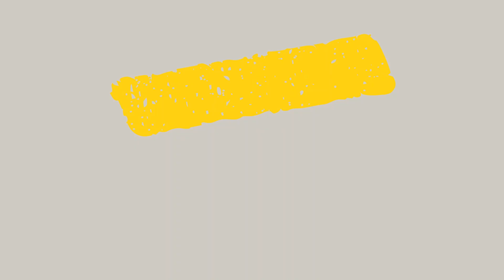Der Loni Abenteuerpfad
Zum heutigen „Tag des Spielens“ haben wir uns einen Abenteuerpfad für Dich überlegt. Hüpfe von Baumstamm zu Baumstamm und finde Dich im Buchstabensalat zurecht. Wem das zu aufregend ist, der kann das bewährte Himmel und Hölle Spiel hüpfen und sein Gleichgewicht stärken. Kleine Entspannungsübung nach all dem Gehüpfe und Gerenne gefällig? Wie wäre es mit einem Labyrinth zum Chillen und zur Ruhe kommen?

Den Pfad findest Du am Parkeingang des Kulturladens Loni-Übler-Haus. Probier Dich aus, natürlich immer mit dem Abstand zu anderen Menschen.

oder auf facebook beim „Loni-Übler-Haus“

Copyright: Stadt Nürnberg, Loni-Übler-Haus